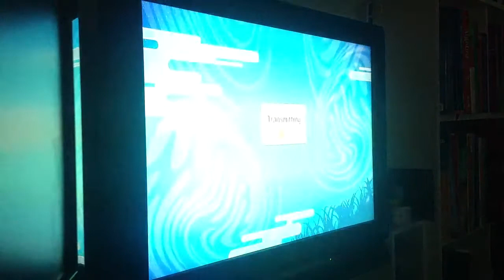Me making someone rage quit with minato